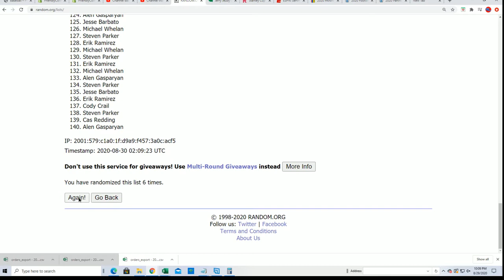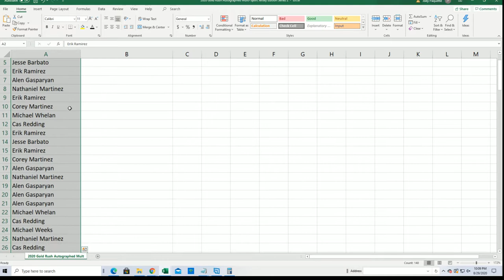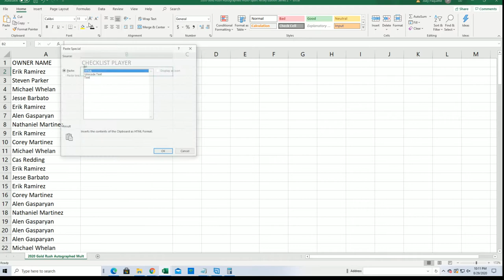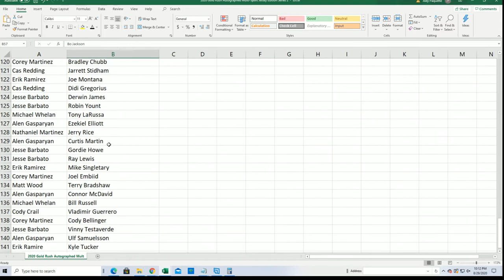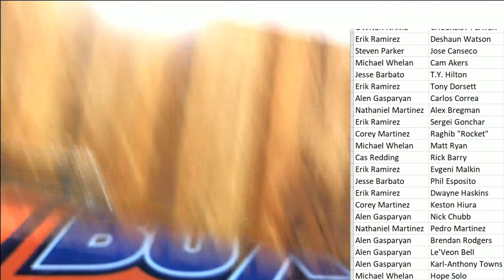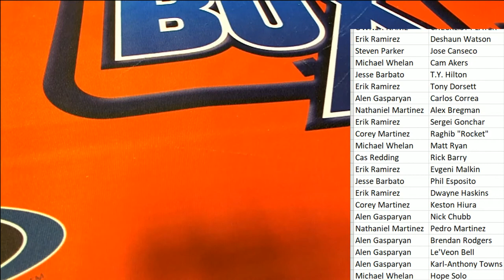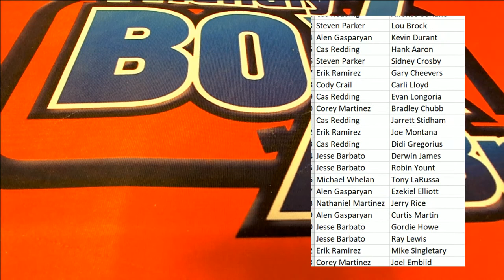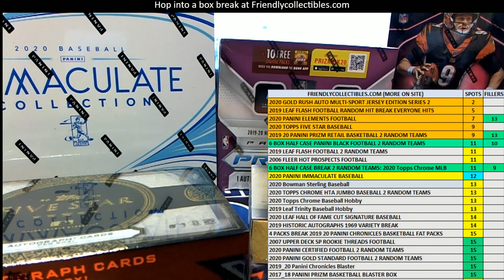2020 Gold Rush Autographed Multi Sport Jersey Edition Series 2 Box ID 20GRMSJERS2115